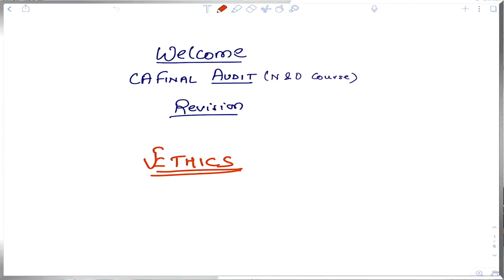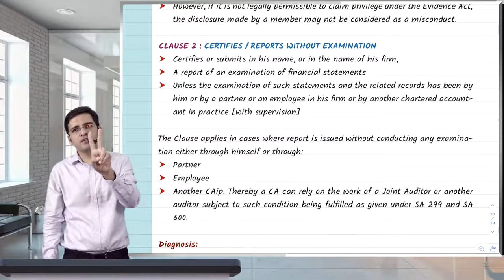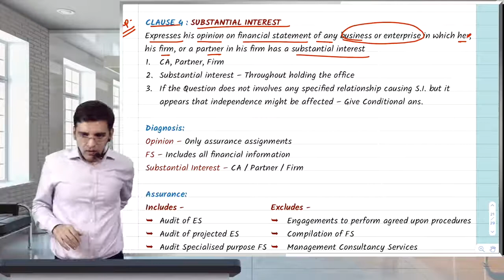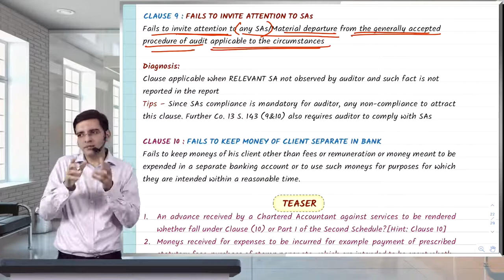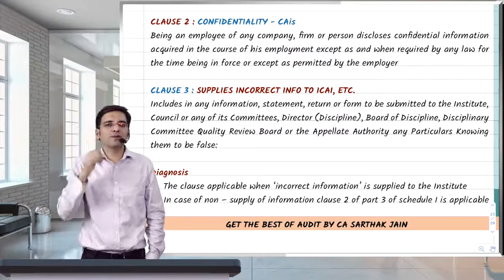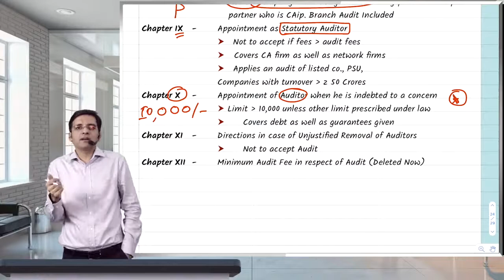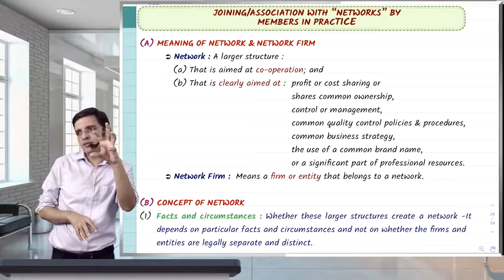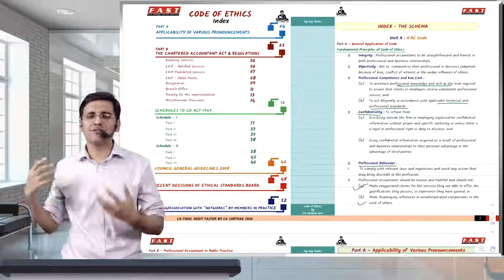CA Final Audit Revision Ethics Part 2 Final part New & Old Course | CA Sarthak Jain